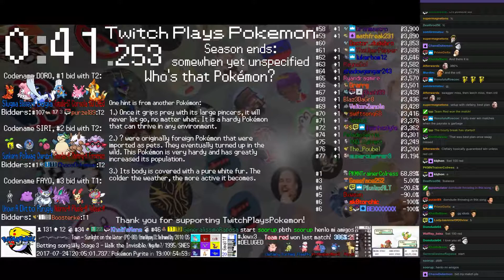Twitch Plays Pokémon Battle Revolution - Matches #86828 and #86829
#86828 [Blue: Mamoswine (Max Attack), Walrein (High Stats), Beldum (Standard)] vs [Red: Piloswine (Physical), Kingdra (Critter), Beautifly (Special)]

10:42 : #86829 [Blue: Flaaffy (Standard), Turtwig (Special), Clefairy (Special)] vs [Red: Probopass (Special), Marill (Special), Persian (Pay Day)]